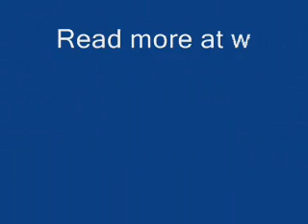Greenpeace Activists Released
The "Red Carpet Four" activists - Juan, Nora, Christian and Joris - have been released by Danish authorities after spending 20 days detained in jail for staging a peaceful climate protest.